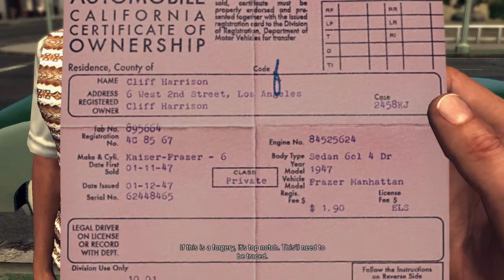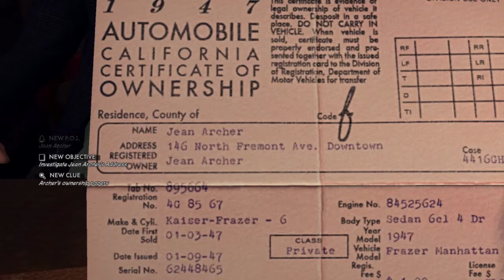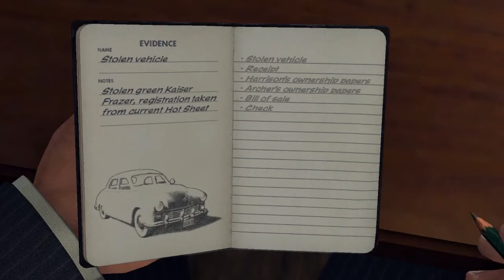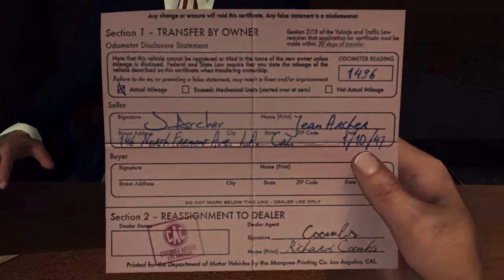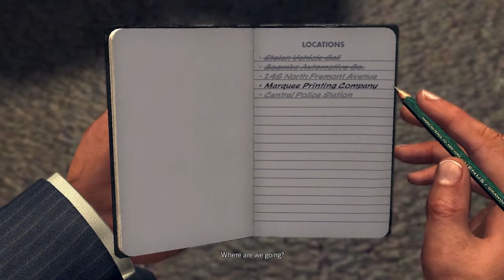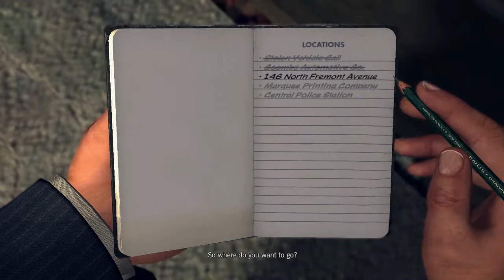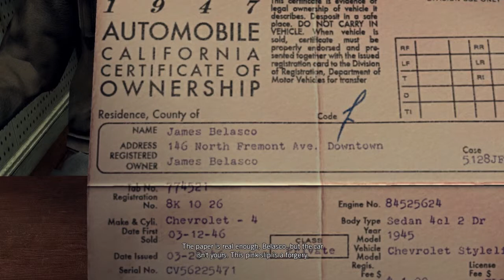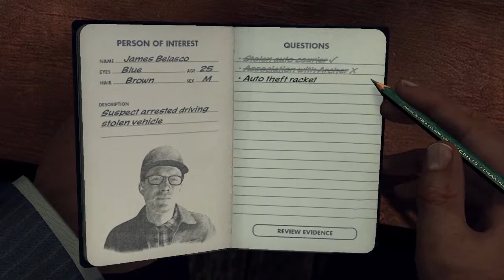L A Noire Part 10